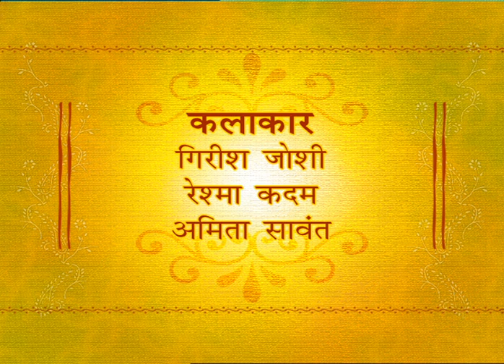Athrava Varis Lagnacha (2002) - Vijay Kadam - Marathi Stage Play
Watch Shemaroo MarathiBana On:
- UCN - 270
- HATHWAY - 518
- GTPL - 474
- DEN - 834

२) शेमारू मराठी चॅनेल वरील जॉईन बटण दाबा.
३) ₹ ११९ चे  देय द्या आणि प्रीमियम मराठी चित्रपटांचा आनंद घ्या.
Police inspectors Raja and Vijay were close friends. Vijay had grown up as an orphan, separated from his sister, after his father also a police officer was killed by a dacoit. One day a tamasha folk dancer is murdered in a village and Vijay is the investigating officer. He goes to a village theater on being invited by Jaisinghrao, the theater�s owner.. The murdered girl was from that village. And there he comes across the killer. Who is the killer?!! Does he find his sister?  Suspense, laced with songs and dances. All in all a gripping play. "" .